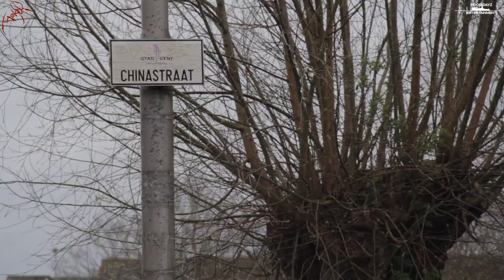Moker - Bodybagged -Unquestionable Blasphemy Tour Aftermovie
Artist: Moker
Track: Bodybagged
Vocals: Adje
Bass: Kenneth
Guitar: Dirk
Drums: Glenn

Genre: Death Metal
Based: Niel

Video Style: Aftermovie/Recap
Video Footage: HoodDayz Entertainment
Video Edit: Prins Paus For HoodDayz Entertainment

Location: Chinastraat Gent
Host: Return Bookings